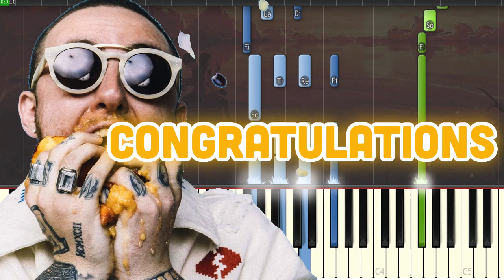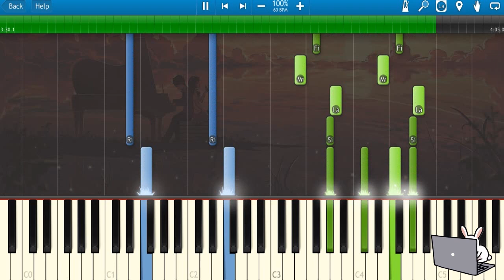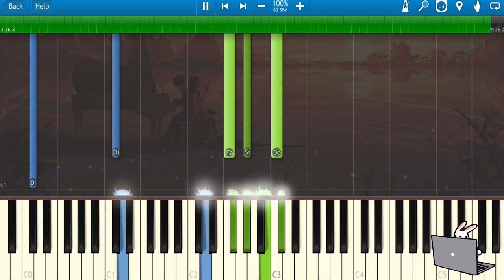🎹 Mac Miller - Congratulations (feat. Bilal) (Piano Tutorial)❤️♫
"Congratulations" by Mac Miller, featuring Bilal, is a soulful and introspective track from Miller's acclaimed 2016 album *The Divine Feminine*. The song explores themes of love, reflection, and gratitude, blending hip-hop with a jazzy, mellow sound. Bilal's smooth vocals complement Miller’s heartfelt lyrics, creating a deep, emotional atmosphere. The track is a standout in its fusion of rap, neo-soul, and live instrumentation, showcasing Mac Miller’s evolving artistry and his exploration of more experimental, emotional tones in his music. It feels like a celebration of life's complex and bittersweet moments.